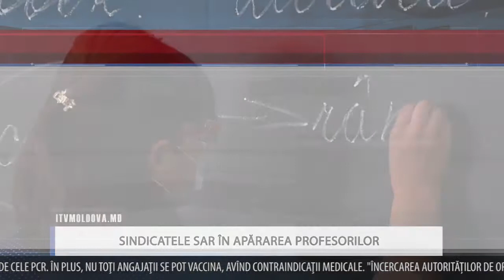SINDICATELE SAR ÎN APĂRAREA PROFESORILOR